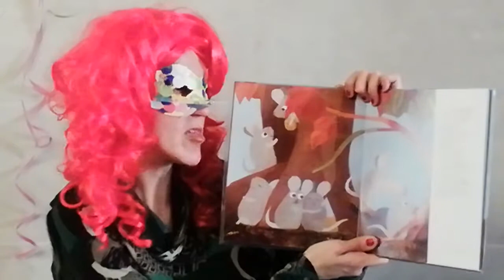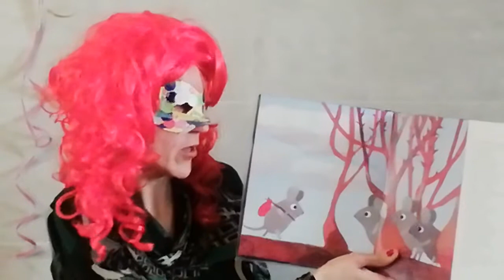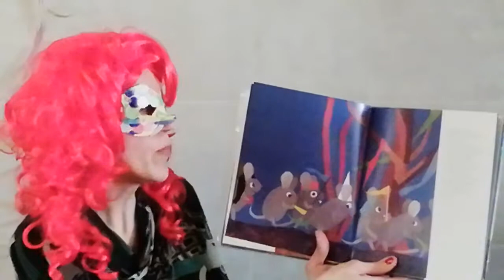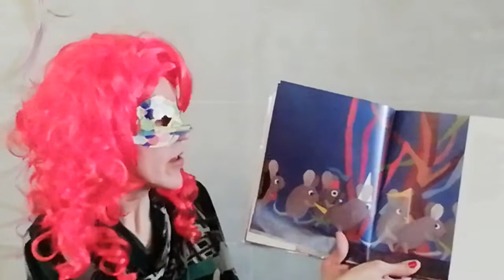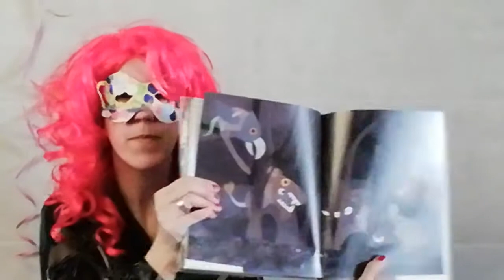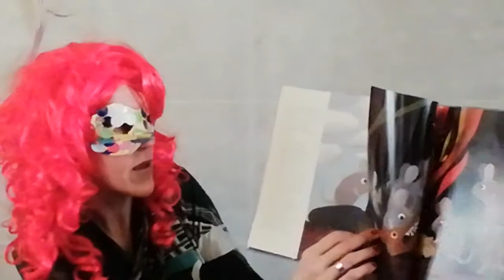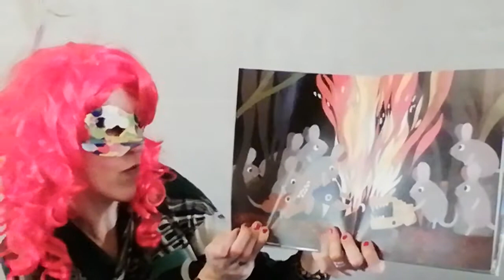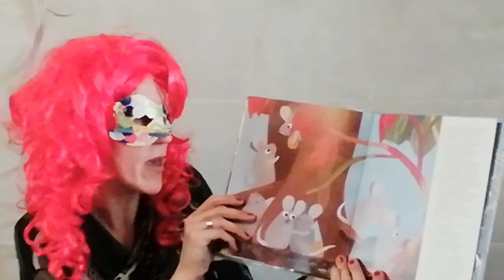Alessandra legge "Il topo dalla coda verde" di Leo Lionni